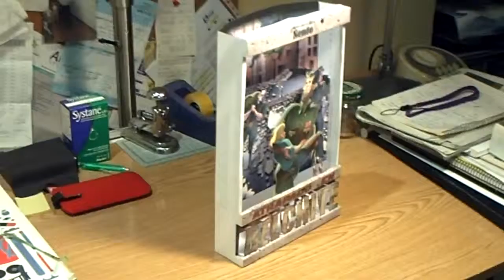Display "Atrapado en Balchite" 1ª prueba.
Diorama reproduciendo una viñeta de "Atrapado en Belchite", de Sento Llobell.